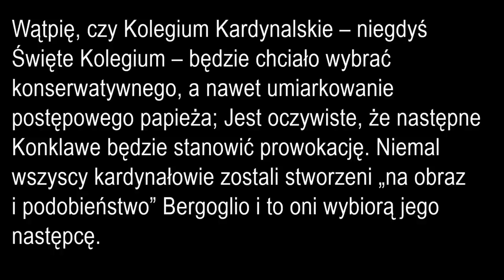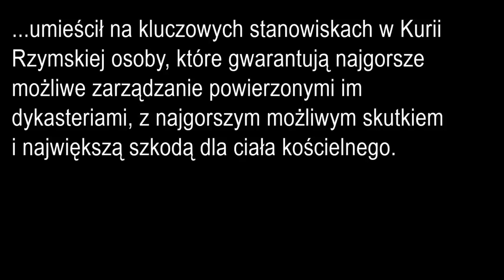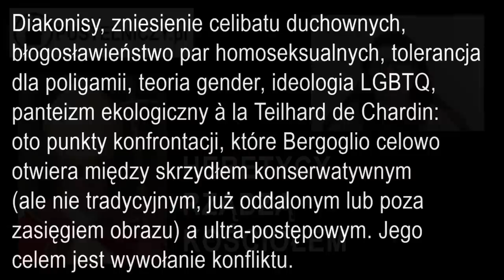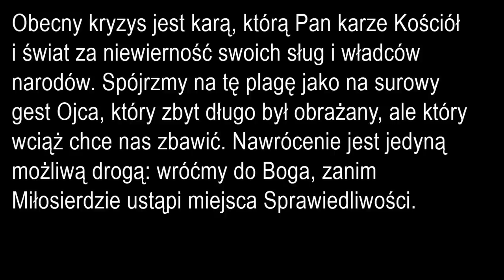🔥 Abp Viganò: „Prawie wszyscy 😈 KARDYNAŁOWIE NIE SĄ KATOLIKAMI 👿” | Nominacje kardynalskie 2023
W wywiadzie opublikowanym po ogłoszeniu nominacji kardynalskich roku 2023, abp Carlo Maria Viganò ukazuje w swoich komentarzach ścisły związek decyzji personalnych Franciszka z procesami w nieuchronny sposób prowadzącymi do schizmy w Kościele katolickim.
Jeśli podoba się Państwu mój film byłabym bardzo wdzięczna gdyby włączyli się Państwo w zbiórkę wspierającą prowadzenie tego kanału (w intencjach Dobroczyńców w każdym miesiącu jest sprawowana Msza Święta).